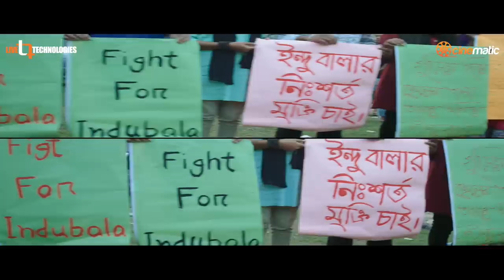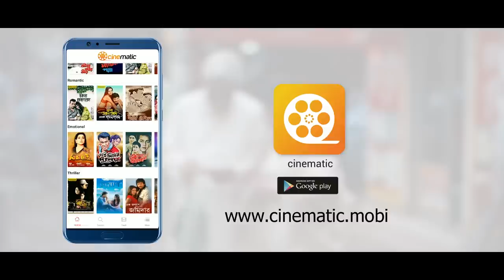Indubala | Episode 01 | Shahiduzzaman Selim | Tariq Anam Khan | Popy | ABM Sumon | Bangla Web Series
Presenting Bengali Web series "Indubala” Directed by Anonno Mamun and produced by Inovet Solution. Star Cast Tariq Anam Khan, Shahiduzzaman Selim, Sadika Parvin Popy, Achol,ABM Sumon.

Director: Anonno Mamun
Casting: Tariq Anam Khan, Shahiduzzaman Selim, Sadika Parvin Popy, Achol,ABM Sumon.
Singer: Iman Chakraborty
Produce By Inovet Solution.